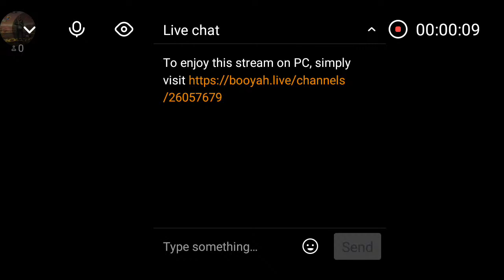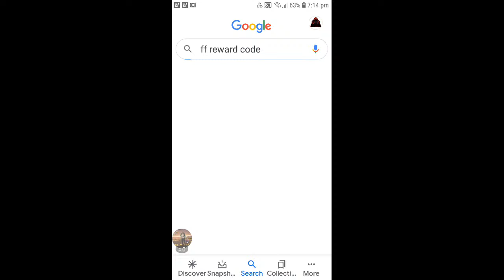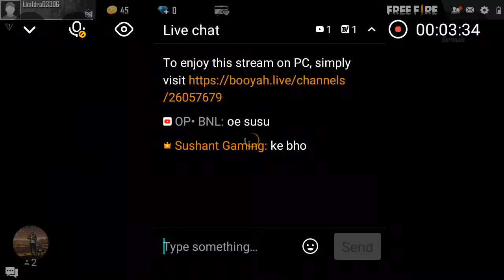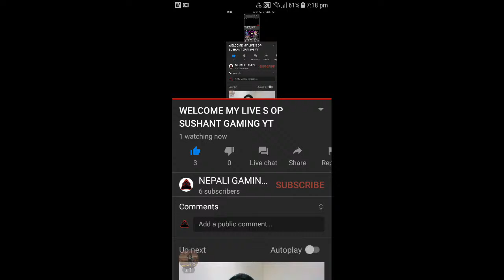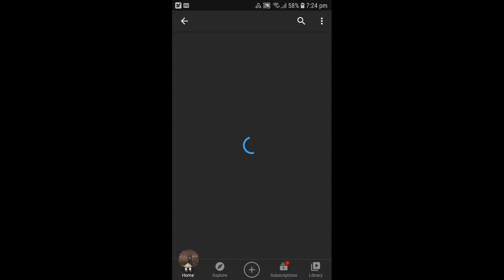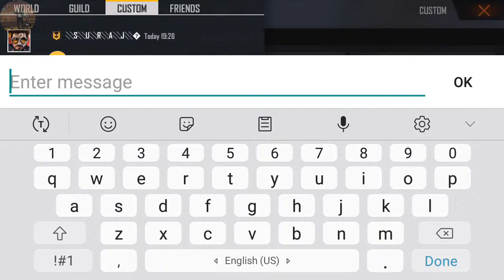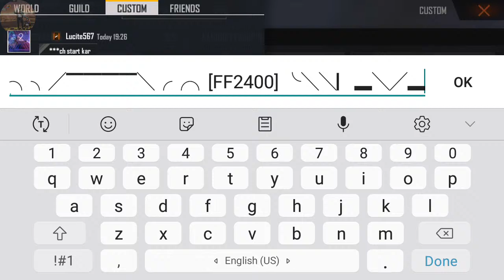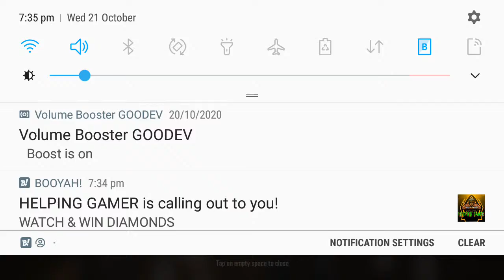WELCOME MY LIVE S OP SUSHANT GAMING YT